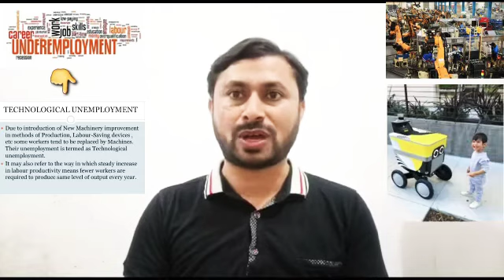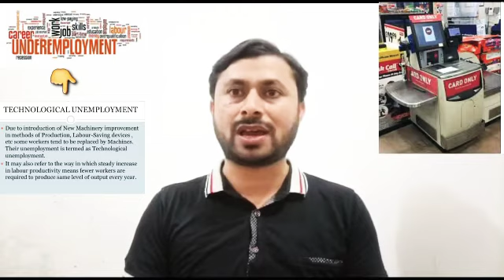Technical Unemployment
A Video Lecture from Iqbal Arif Naqvi @Economist Point  on the topic of Technical Unemployment.
what is Technical unemployment in hindi.

I am Iqbal Arif Naqvi Educationist by Profession. My Qualification 🎓 is M.Phil (Economics) from NCBA&E Lahore & M.A Economics from the University of Punjab.

This channel is created to upload tutorial videos for the subjects of:
Economics, Business Mathematics, Linear Algebra, Research Studies, Business & Commerce Education, Precautionary Information for current affairs, and Important Information for lower and Higher Education.
I have 10 years of teaching experience as a Lecturer at CENTRAL INSTITUTE OF MANAGEMENT SCIENCES, LAHORE as a permanent lecturer, and working as Visiting Lecturer at NCBA &E, LAHORE.
I am a Sub-Examiner @ the University of the Punjab, Lahore, and Board of Intermediate & Secondary Education, Lahore as well.
I wrote three text-books as a co-author on Economics for:
1. Economics of Pakistan
2. Microeconomics
3. Principle of Economics (Urdu & English version)
4. I also have been compiled lecture notes for Micro, Macroeconomics, and Major Issues of Pakistan Economy as well.

SnackApp ID👉:awbxu616